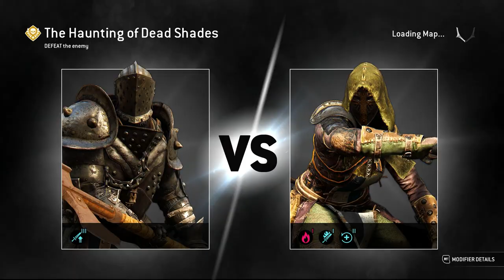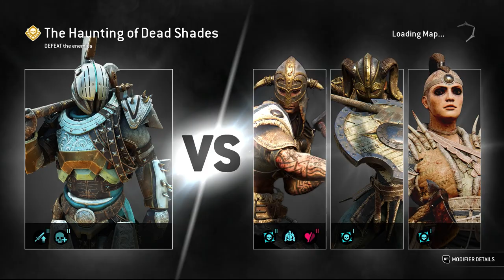Centurion & Lawbringer - The Haunting of Dead Shades (No Music) 9th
0:00 - Centurion - The Haunting of Dead Shades (9th)
3:55 - Lawbringer - The Haunting of Dead Shades (9th)

Character used:
Centurion from Knights Faction
Lawbringer from Knights Faction

Clips are taken from Arcade Quest The Haunting of Dead Shades (FOR HONOR)

1st: Arcade week 25 April 18  to April 25 2019 - Legendary Quest
2nd: Arcade week 45 Sept 05 to 12 2019 - Epic Quest
3rd: Arcade week 82 May 28 jun 04 2020 - Epic Quest
4th: Arcade week 137 june-24-july 1-2021 - Epic Quest
5th: Arcade week 180 April-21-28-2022 - Epic Quest
6th: Arcade week 211 Nov-24-Dec-01-2022 - Epic Quest
7th: Arcade week 240 June-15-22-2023 - Epic Quest
8th: Arcade week 280-March-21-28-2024 - Epic Quest
9th: Arcade week 313-Nov-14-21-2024 - Epic Quest
(No Music )